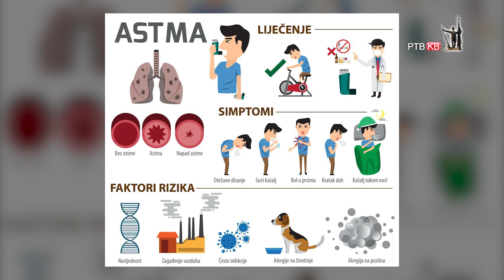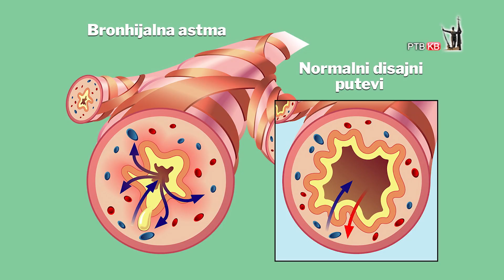Prilog RTVKV Sta je astma i kakav je protokol lecenja